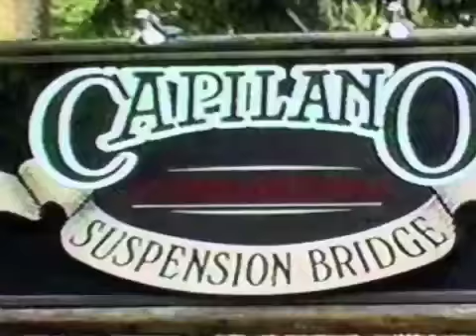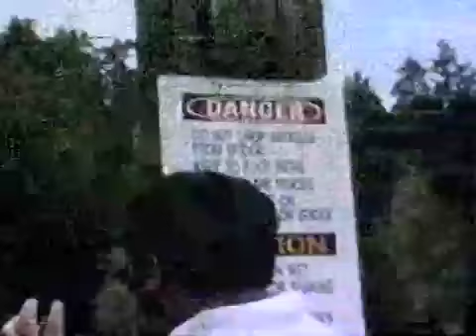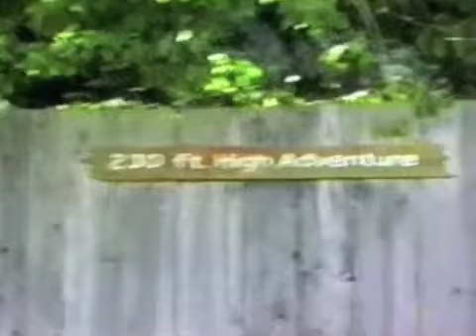JKHC - CANADA - VANCOUVER - CAPILANO SUSPENSION BRIGE - 24/8/90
This is the longest pedestrian suspension bridge in the world with a commanding view over the steep gorge of the Capilano River.